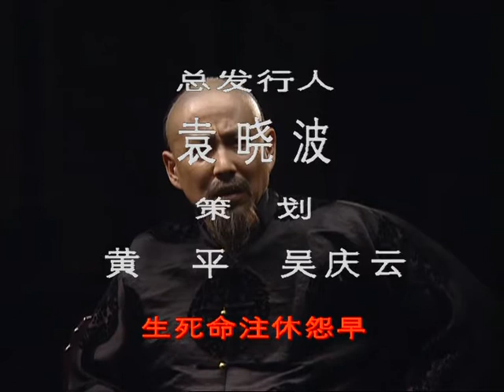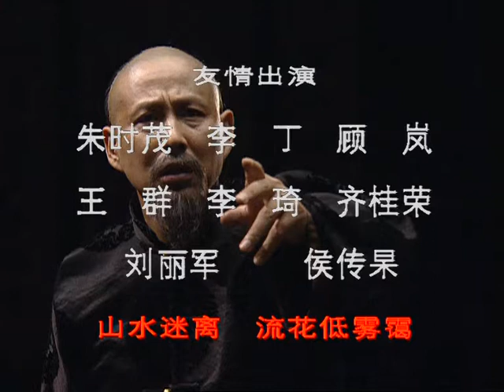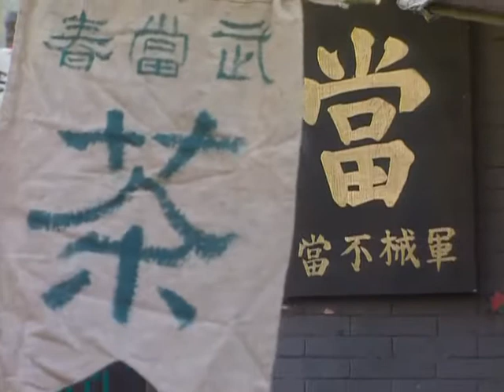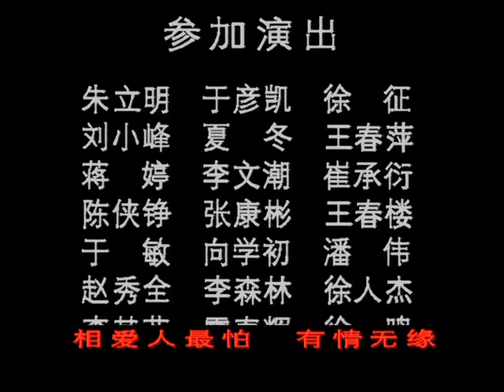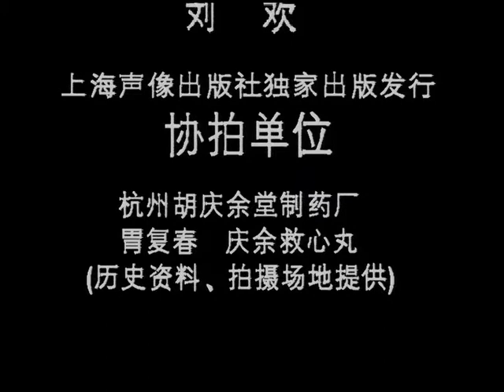胡雪岩 第08集 电视剧 1996年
战乱中两次机智的应变使胡雪岩得到了左宗棠的赏识，他便顺势依附于左宗棠的麾下。胡雪岩一面为左宗棠筹粮，一面利用过手的官银在上海筹办私人钱庄，继尔又独揽替左宗棠代购洋枪洋炮的生意，并为左宗棠计划在福建创建的马尾造船厂筹集资金，后又首举外债。胡雪岩对左宗棠军务的支持引起了慈禧的注意，御封其为四省税务代理总管，后又御赐黄马褂，封为一品顶戴，成为了中国历史上唯一的红顶商人。从此，胡雪岩凭借其卓越的商业头脑，在全国各地设立了“阜康”钱庄分号，在杭州创立了“胡庆馀堂”中药店，其事业已如日中天。为了打破洋商的垄断，他还办起了民族工业缫丝厂，迫使贪婪的英商只好求助于历来与左宗棠为政敌的李鸿章。经过李鸿章幕后谋划，胡雪岩被摘去“红顶”，近3000万两银子的家业也顷刻贻尽，一代商业奇才只剩孑然一身。
胡雪岩（1823年—1885年），名光墉，字雪岩，安徽绩溪人，晚清时期的红顶商人。
胡雪岩以杭州经营的钱庄为本业，发迹后扩展粮食买卖、房地产、典当和中药行等事业。其中主要以在各省设有二十多个支店的“阜康钱庄”，以及创建于杭州清河坊大井巷的胡庆余堂国药号为两大主要事业。
咸丰十一年（1861年）太平军包围杭州，胡雪岩协助浙江巡抚王有龄，由上海运军火粮米以接济杭州清军，但被太平军击退。杭州最终因乏粮陷落，王有龄自缢殉国。
次年清军克复杭州，胡雪岩在浙江布政使蒋益澧引荐下，协助时任闽浙总督的左宗棠与“常捷军”联系。同治五年（1866年），又协助左宗棠创办福州船政局。同年左宗棠调任陕甘总督，他在上海为左宗棠办理采运，筹饷以及订购军火，代其向外国银行团借款，开中国政府商借洋债之先例。
胡雪岩长于经营之道，富甲一时，被誉为一代巨贾；同时他也具有清朝官员身份，并积功升迁至“布政使“衔的从二品官阶，所戴朝冠顶上饰以镂空珊瑚，俗称“红顶子”，故又被称为“红顶商人”。商人而戴红顶子，是清朝极少数的特例。
胡雪岩事业有成后，大兴土木，营造庭园，并拥有众多妻妾。李鸿章有意排挤左宗棠，“排左必先除胡”，决心打击胡雪岩。中法战争爆发，左宗棠赶赴京城，胡雪岩积极为左宗棠筹备银两。此时胡雪岩经营出口丝业，屯积生丝，垄断居奇，盛宣怀利用电报联络各地买家拒买胡雪岩的生丝，李鸿章命邵友濂故意拖延胡雪岩的饷款二十天。胡雪岩无奈之下从自己的钱庄调现银八十万两周转，盛宣怀趁阜康钱庄空虚之际，托人到钱庄提款挤兑，一时谣言纷起，说胡雪岩积囤生丝大赔血本，挪用阜康钱庄存款，导致各地皆发生挤兑风潮[1]。光绪十年（1884年）破产，负债累累。胡雪岩遣散姬妾仆人，在次年黯然离世。